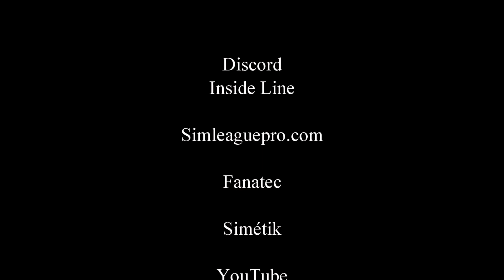Porsche Cup at Kyoto, the race in 5 minutes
Music from Uppbeat (free for Creators!)